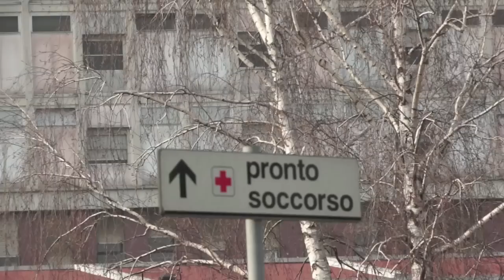Intervista al Sindaco Marco Mariani: risultati e programmi per il futuro di Monza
Il Sindaco Marco Mariani illustra i risultati di questi ultimi 5 anni di amministrazione e spiega quali siano i programmi per la città di Teodolinda se verrà riconfermato